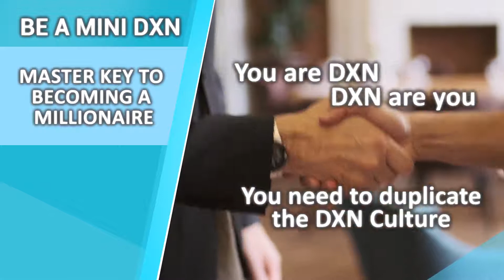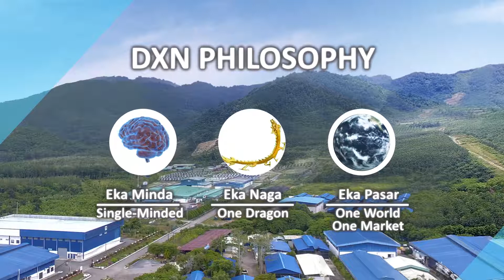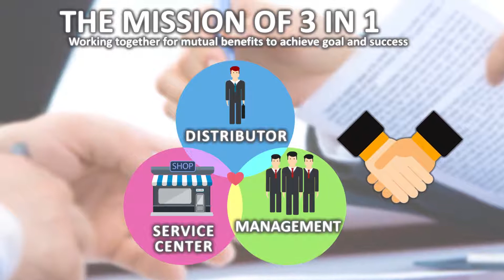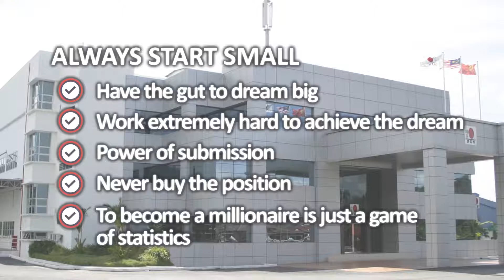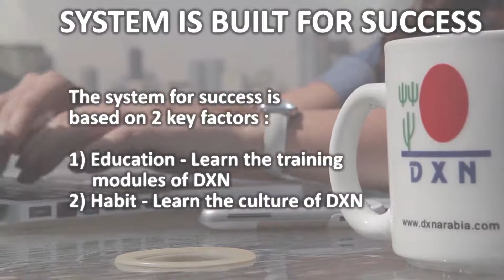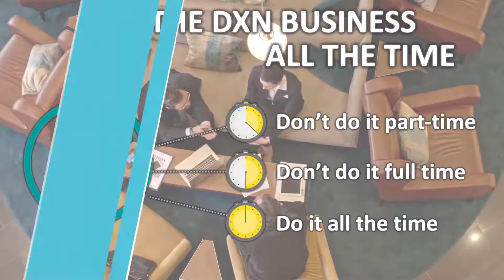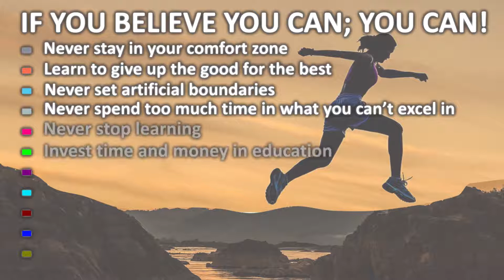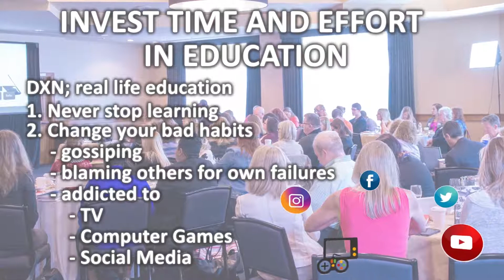ثقافة دي إكس إن - تنين واحد (الشركة المتكاملة) - عالم واحد سوق واحدة - عقل واحد - DXN Culture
مفهوم دي إكس إن
تنين واحد (الشركة المتكاملة)
العملية بأكملها - الزراعة، الإنتاج والتسويق يتم تنفيذها فقط من قبل الشركة وحدها تحت رقابة جودة صارمة.

عالم واحد سوق واحدة
يتمتع كل موزع في جميع أنحاء العالم بالعلاوة مع عضوية واحدة.

عقل واحد
الشركة والموزعون يركزون بطريقة تفكير واحدة على القيام بأعمال دي إكس إن التجارية.

فلسفة دي إكس إن
سعر منخفض، جودة عالية، العمل بصمت وتجنب لفت الأنظار، دخل عالي.

فلسفتنا - أن نوفر منتجات بسعر منخفض وذات جودة عالية، وأن نحافظ على العمل بصمت وتجنب الأضواء ولفت الأنظار أثناء توليد الدخل المرتفع حيث يعتبر هذا مثالياً للبيع المباشر. وهذا النظام متيسر بإنصاف لأي شخص مهما كانت خبرته. نظام مشروعنا التجاري الحر يُمَكِّن أي شخص من أن يتمتع بإلإنجازات الشخصية التي تؤدي إلى مزيد من الإستقلال المالي. الأهم من ذلك، فقد شهد عدد كبير من الناس لصالح فوائد منتجاتنا عندما اكتسبوا صحة أفضل من خلال استهلاك منتجاتنا. إن فلسفتنا هي الأساس الذي بنى عليه نجاحنا في صناعة التسويق الشبكي.